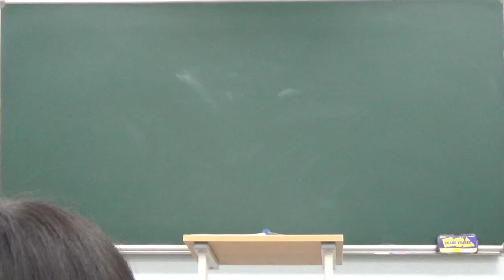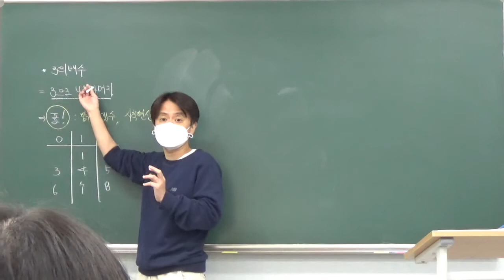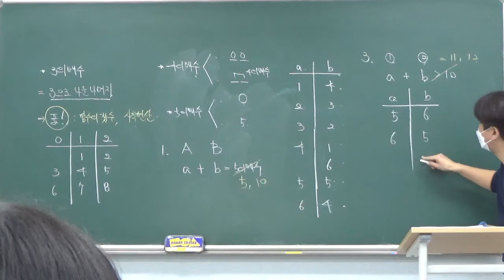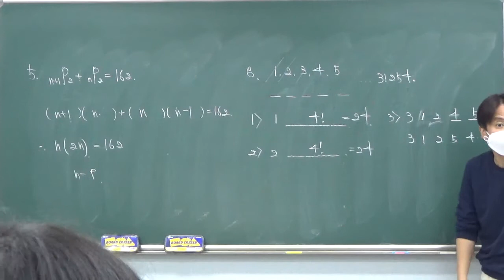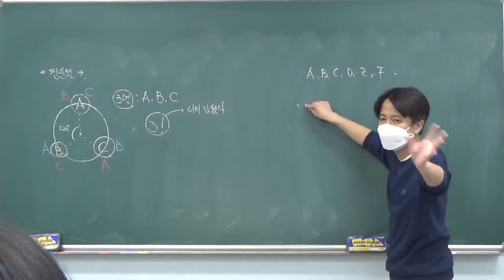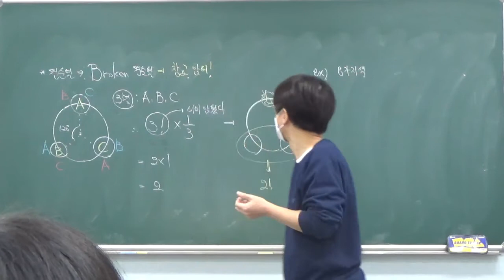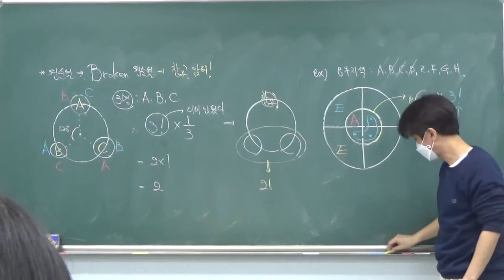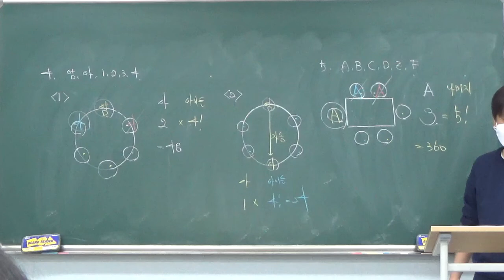고1 - 1반 11월 7일 토요일 김창교선생